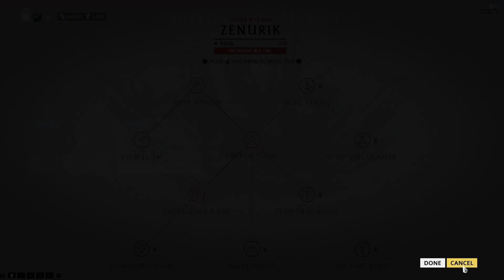Let's Play Warframe - PC Gameplay Part 148 - Stormhunters